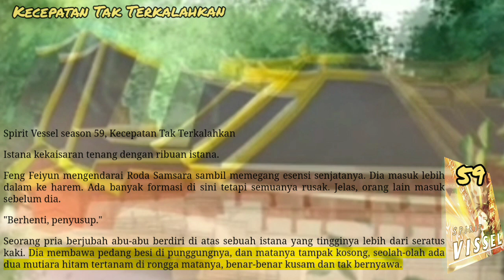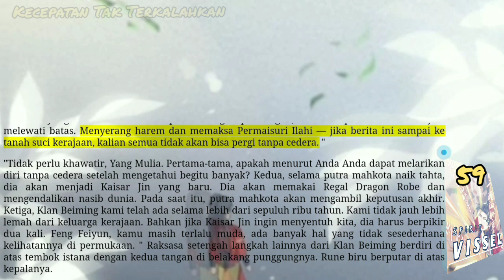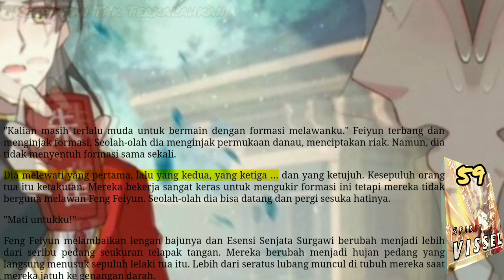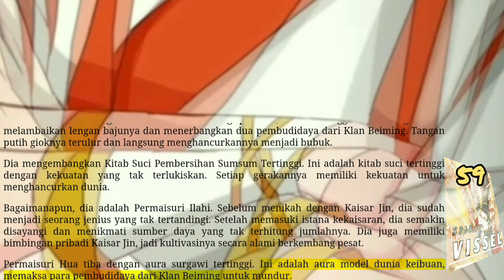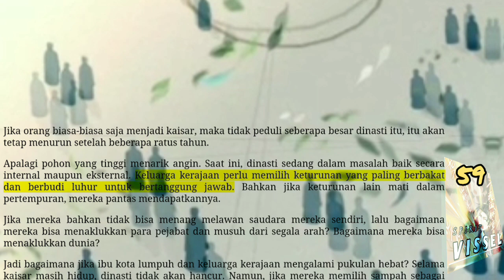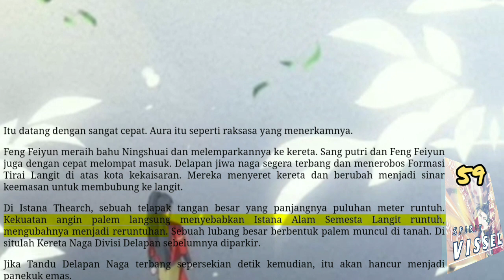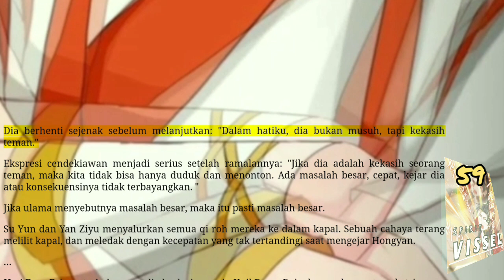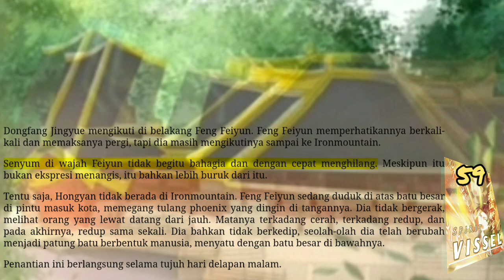Kecepatan Tak Terkalahkan, SV 59